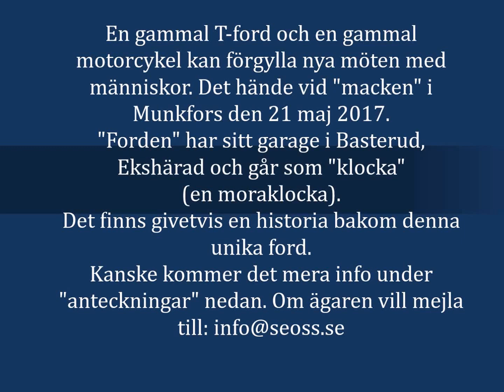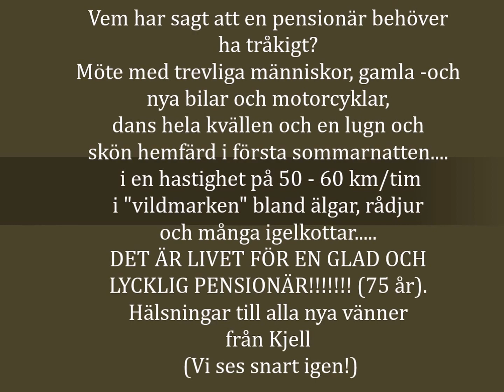MC tur, danskväll i Skoga, Ekshärad den 20 maj 2017.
Vem har sagt att en pensionär behöver ha tråkigt?
Möte med trevliga människor, gamla -och nya bilar och motorcyklar.
Dans hela kvällen och en lugn och skön hemfärd i första sommarnatten. i en hastighet på 50 - 60 km/tim
i "vildmarken" bland älgar, rådjur och många igelkottar.
DET ÄR LIVET FÖR EN GLAD OCH LYCKLIG
PENSIONÄR! (75 år).
Hälsningar till alla nya vänner
från Kjell